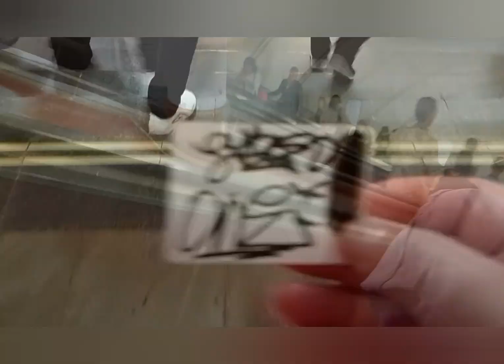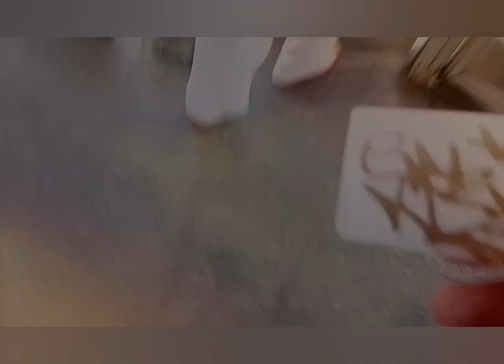стикеры в центре москвы и метро. StefoOHScrew.